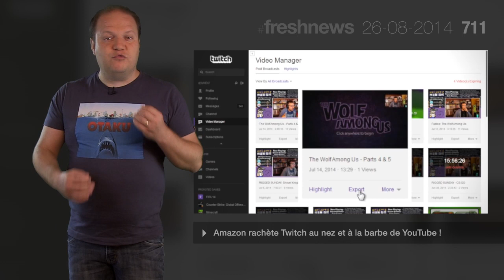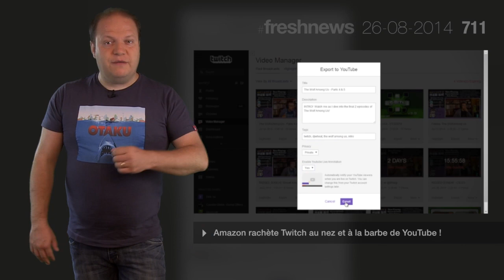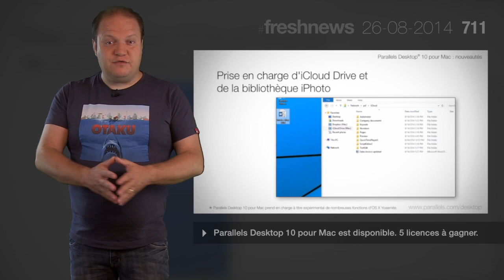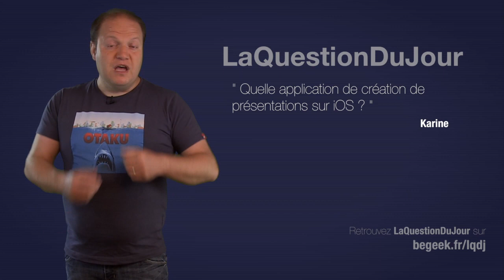freshnews 711 Amazon rachète Twitch. Remplacement de batterie iPhone 5. Parallels Desktop 10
Amazon rachète Twitch au nez et à la barbe de YouTube ! Apple remplace les batteries défectueuses de l'iPhone 5. Parallels Desktop 10 pour Mac est disponible. 5 licences à gagner. LQDJ : "Quelle application de création de présentations sur iOS ?"